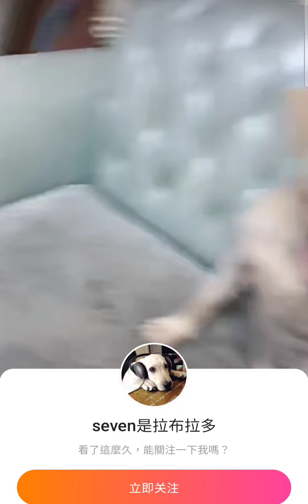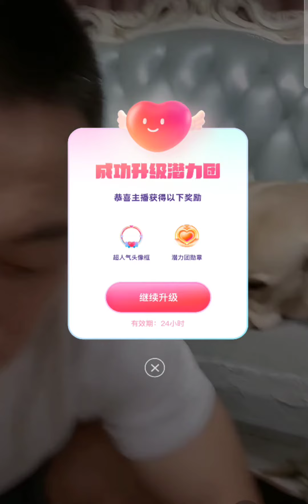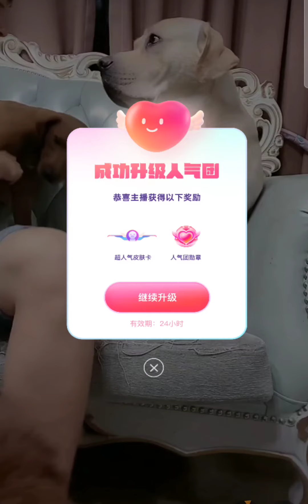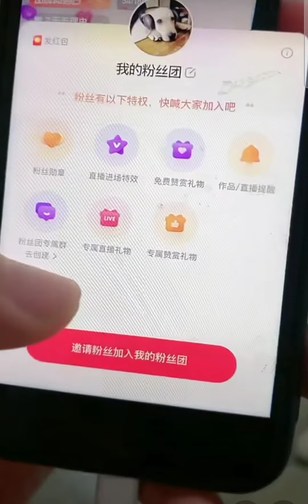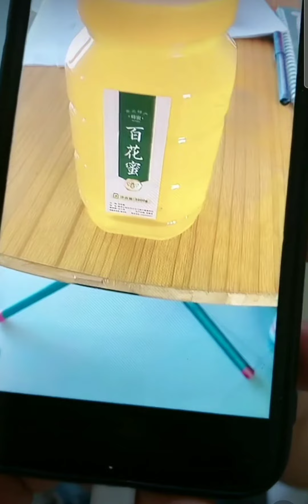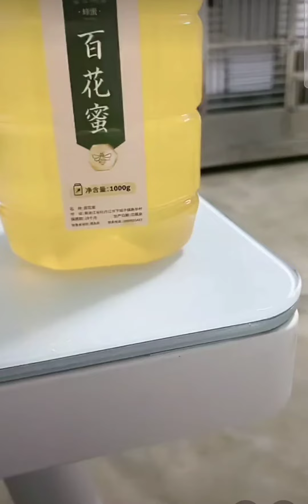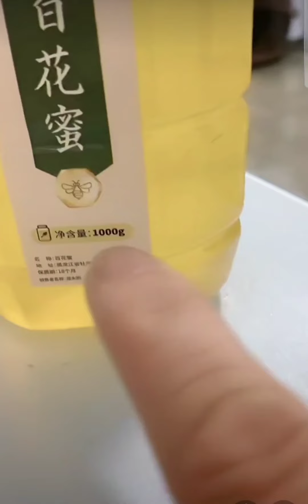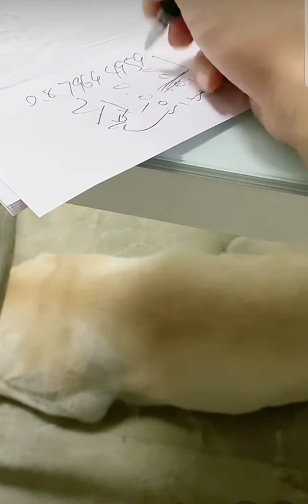拉布拉多seven與老四2021-10-11直播❤️♥️💕Labrador seven#寵物拉拉